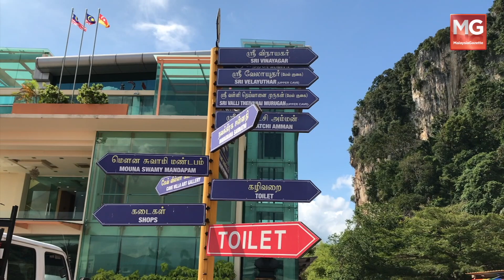MGNews : MB Kedah! Hormati Agama Hindu Kembalikan Cuti Thaipusam - R.Nadarajah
Pengerusi Kuil Sri Maha Mariamman Dhevasthanam, Tan Sri R.Nadarajah bercakap pada sidang media sempena perayaan Thaipusam di Pejabat Tan Sri R.Nadarajah, Batu Caves, Kuala Lumpur.